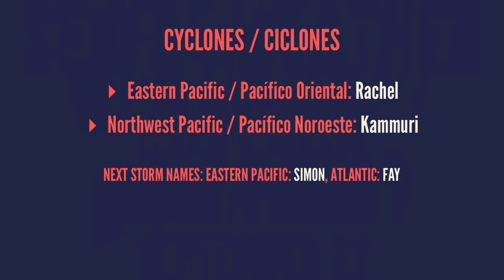Sep 27 - Hurricane Rachel, Kammuri, severe tstorms in the US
# soy "jeli"

## 27 de septiembre / September 27

## cyclones / ciclones

* Eastern Pacific / Pacífico Oriental: *Rachel*
* Northwest Pacific / Pacífico Noroeste: *Kammuri*

Next storm names: Eastern Pacific: *Simon*, Atlantic: *Fay*

## México

## US / EE.UU.

## Canada / Canadá

# cyclocane
.com

.com

# today/hoy

# tornado

# wind/viento

# hail/granizo

# tomorrow/mañana